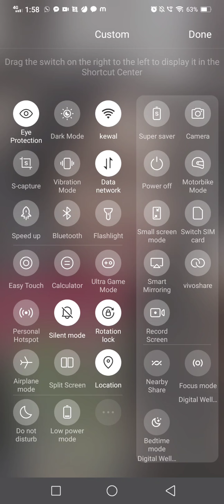DLS Amauter Cup Division Match 1 INDIA FC VS READING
Here we are presenting the video of DLS Amauter Cup Match 1 INDIA FC vs READING

Breaking news

👉 Robin van der Meer has received t Red Card ♦️ and is suspended for 1 game

👉 INDIA FC Had Draw With Reading 2-2

👉 Louis Moult scores 2 goals for India FC

👉 India FC have realsed Jesper Karlsson

👉 Captain Matous Trmal is taking break for 4 games

👉 Sam Cosgrove will Captain for Global Cup Challenge

👉 Louis Moult will Captain for Bronze Cup

👉  Giovanni Crociata  will be goalkeeper for Global Cup Challenge

👉 Micheal Devlin will be Goalkeeper for Bronze Cup

👉 For 4 games, Bartaloimiej Urbanski will be Captain instead of Matous Trmal for India FC

👉Max Anderson will be Goalkeeper for 4 games in Amauter instead of Matous
 Trmal for India FC

Regards
Kewal Vig